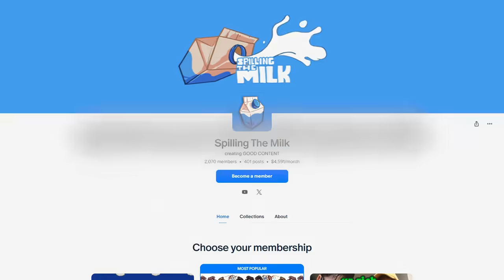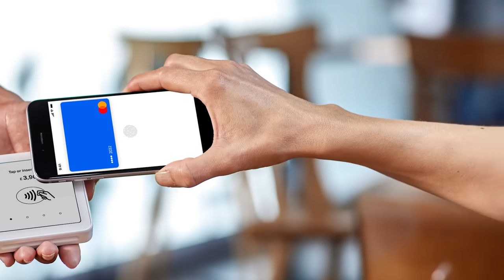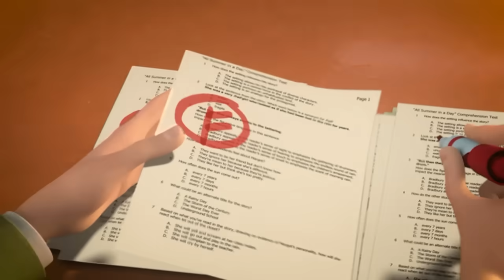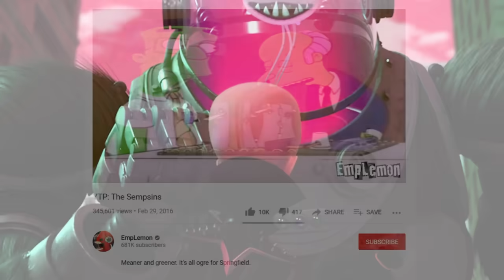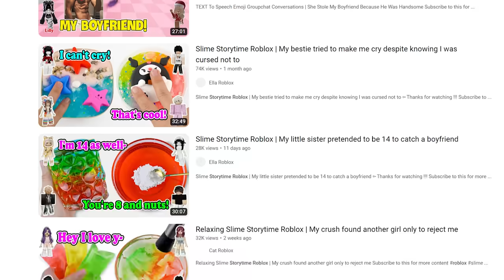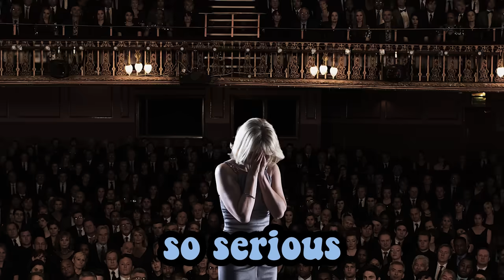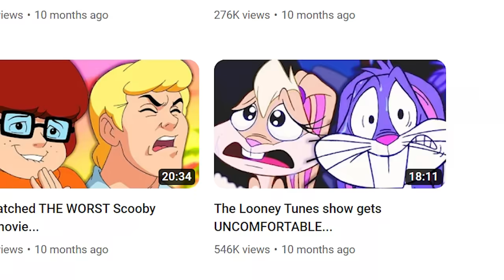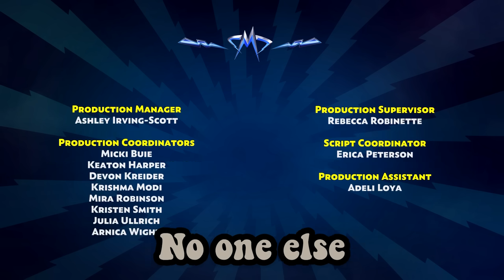watching The Megamind Show RUINED OUR LIVES...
🎬EDITING🎬
Tim

Megamind is a movie from Dreamworks that is awesome and masterpiece like reaction of react. Schafrillas productions loves this movie and so do we Will Ferrel and no bitches and memes and meme and jonah hill